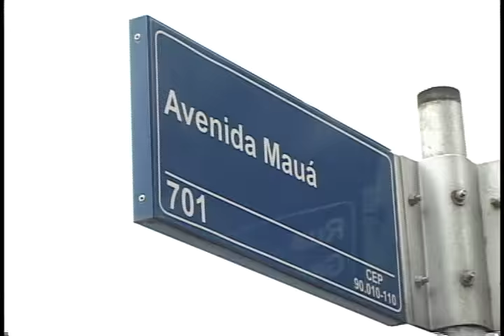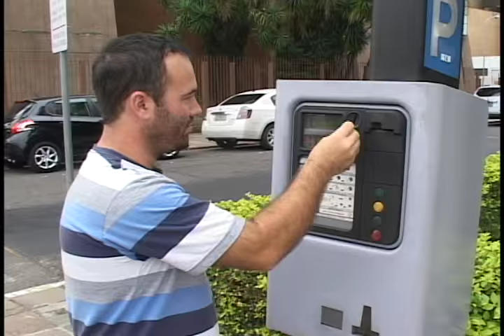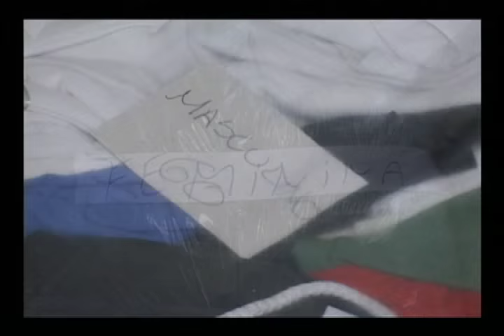Editorial J na TV - 16 de junho de 2015